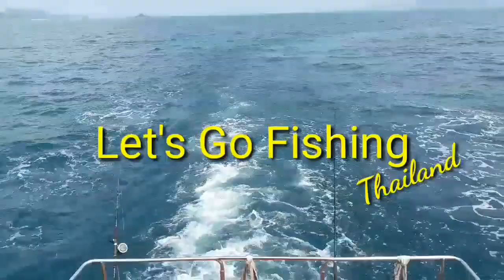วิธีจับปลาสาก ไม่ให้ดิ้น LGFT#93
วิธีจับปลาสากไม่ให้ดิ้นคือใช้ผ้าจับกันลื่นแล้วบีบที่ท้องปลาสากให้ลมออก ปลาสากจะน๊อคและหยุดดิ้นทันที

ร่วมสนับสนุนรายการ Donate ได้ที่

ติดต่อรายการได้ที่